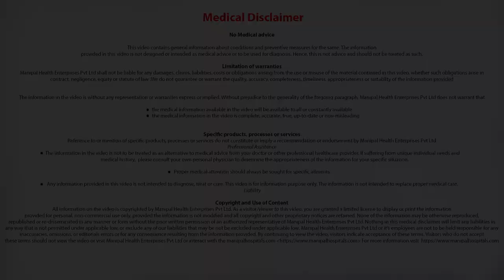What Is Arthritis ? | Dr Vijay Rao | Best Rheumatologist In Bangalore - Manipal Hospitals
“Arthro” means joints and “itis” denotes inflammation. Therefore, arthritis is a condition involving heat, pain, swelling, redness and loss of function of the joints.